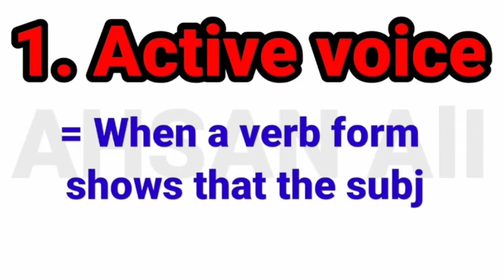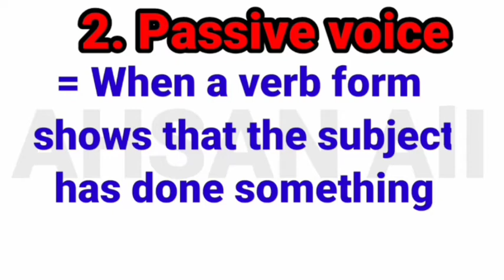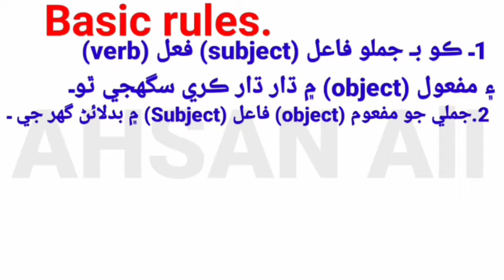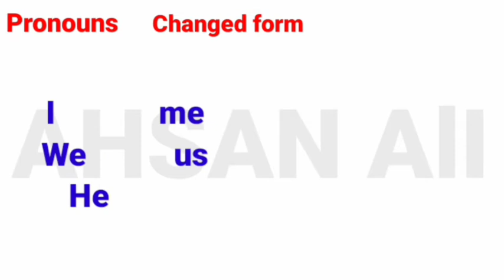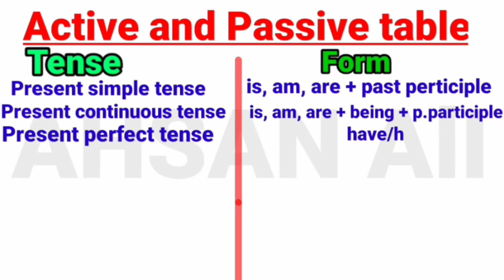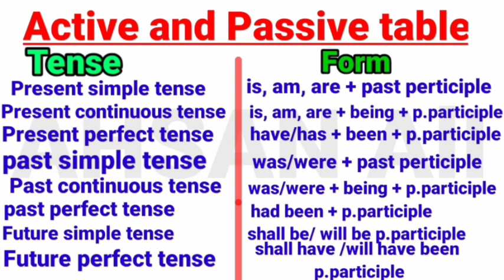Passive Voice in English: Active and Passive Voice Rules and Useful Examples part1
Hello everyone this video is about Active voice and passive voice,Convert Active Voice to Passive Voice | Eight types | Based on Tenses,Learn English Grammar – Easiest way to convert Active voice to Passive Voice (simple present )Active and Passive Voice Trick || KVS UPTET CTET || Including Rules English Grammar,Fluent life - Active Voice and Passive Voice in English(examples) - ENGLISH GRAMMAR,Full Active and Passive Voice Trick | Active and Passive Voice Rules/Hindi/English Grammar,English, Grammar Portion - Active & Passive Voice,Active and passive voice with rules and examples/ basic rules of English grammar lesson,English Grammar Active and Passive Voice (English) Part 1 : Introduction,Complete passive voice course in sindhi | Concept of passive voice in sindhi | class 1 |,All passive voice tense in one class | in sindhi | مڪمل پيسئو وائيز,All passive voice tense in one class | in sindhi | مڪمل پيسئو وائيز,active voice and passive in English.Active voice and passive voice in Sindhi, Active voice and passive voice with Ahsan Ali Lund. Complete active voice and passive voice. Best method Active voice and passive voice.